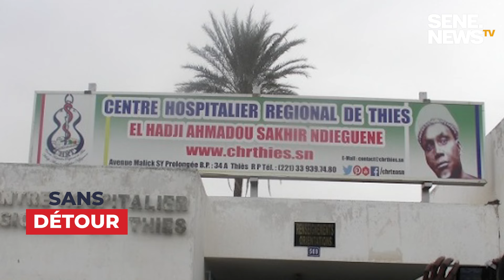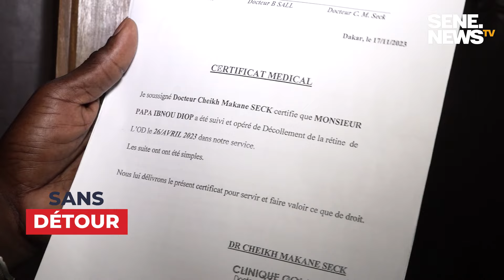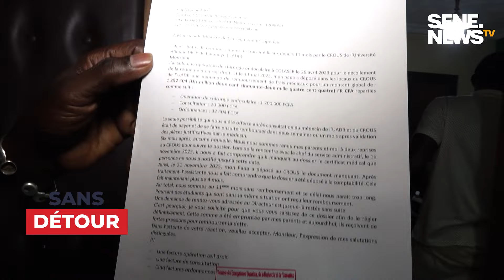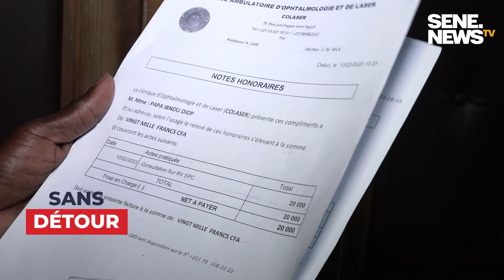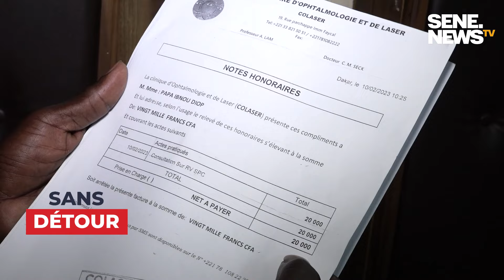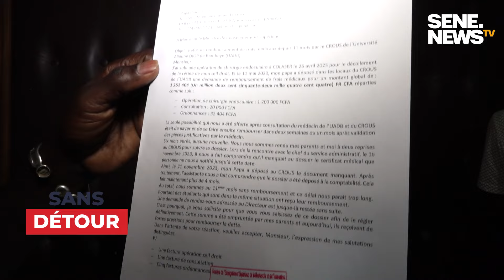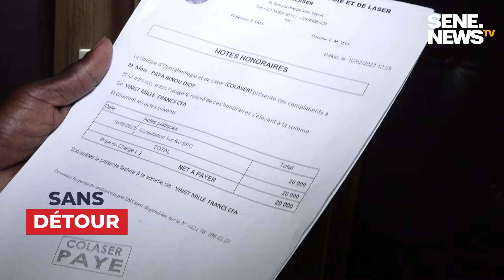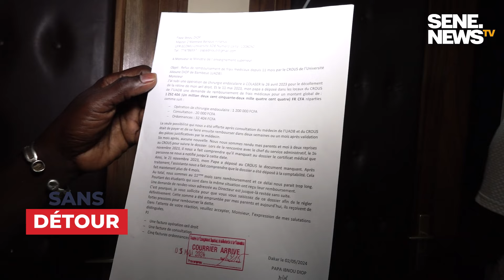Université Bambey : Cet étudiant victime d'une déchirure rétine, son père interpelle Sonko